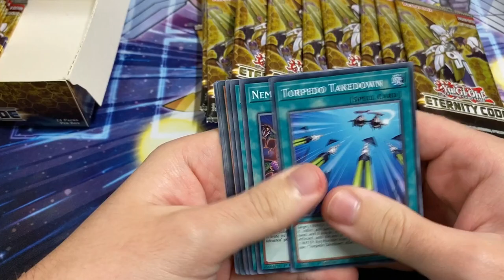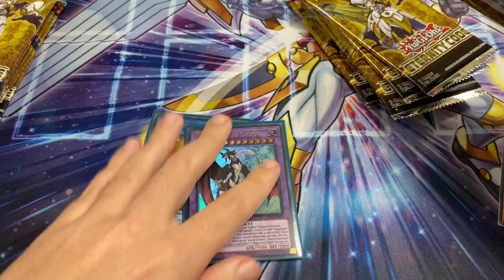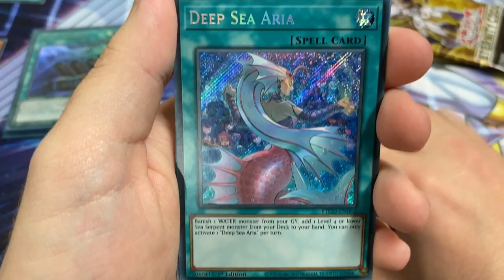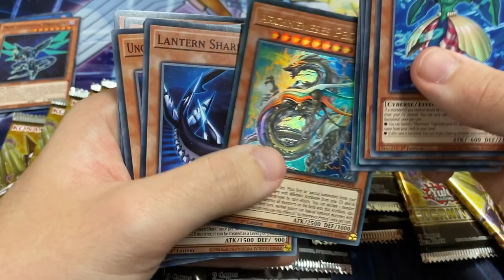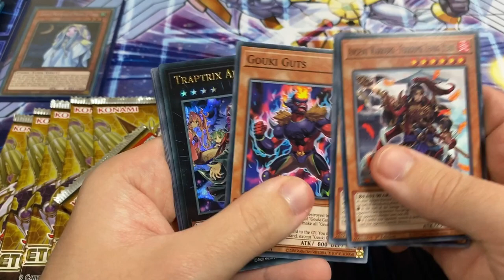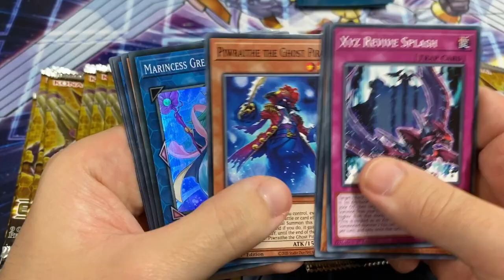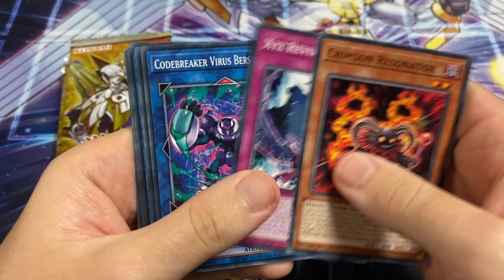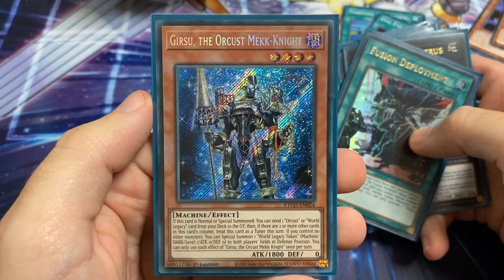Eternity Code Box Opening!! STARLIGHT?!?! GOD BOX?!?!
The group opens up the first of many boxes to come in our box opening hunt!